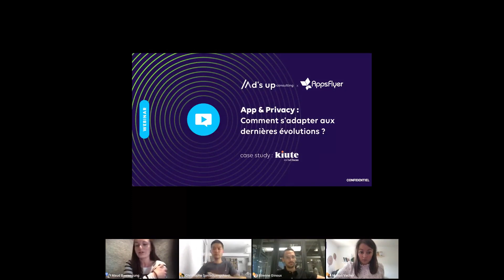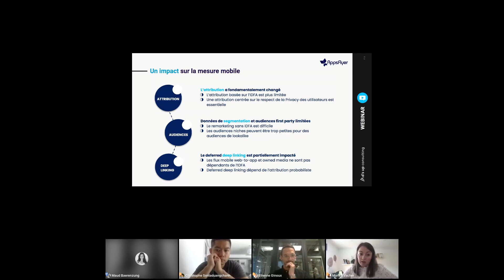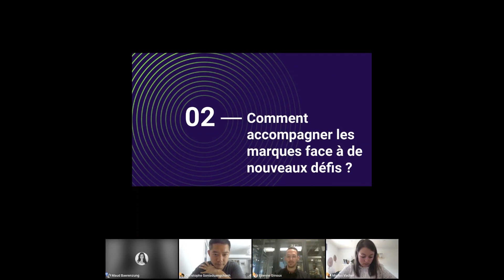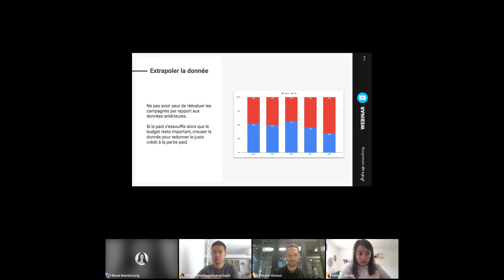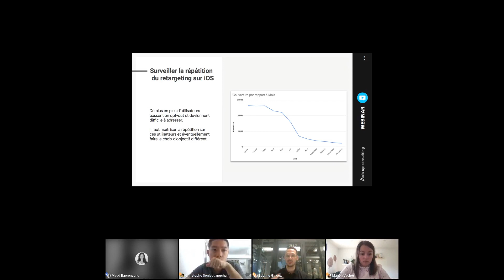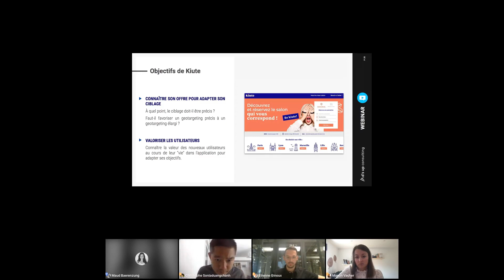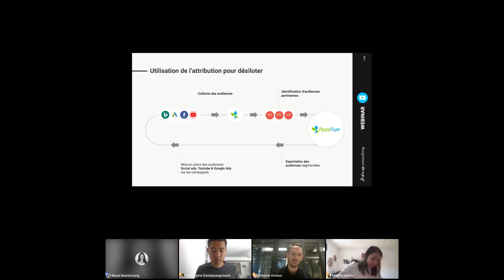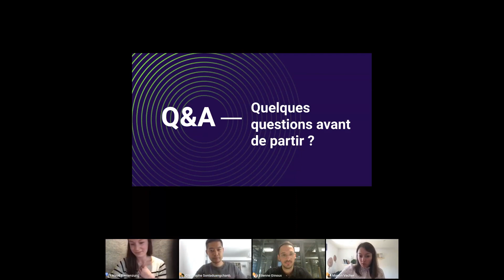App & Privacy : Comment s'adapter aux dernières évolutions ? 🤳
Découvrez notre webinar en partenariat avec les équipes AppsFlyer et notre client Kiute !

À propos d'Ad's up Consulting

Crée en 2012, Ad’s up est un cabinet de conseil ultra-spécialisé en stratégie SEA, Social Ads, créatives, SEO & Display Programmatique. Leader du marché français, ils s'appuient notamment sur l’expertise de leurs 100 consultants in-house 100% certifiés et passionnés, et du plus haut niveau de certifications chez chacune de leurs régies partenaires (Google Partner Premier, Facebook Marketing Partner Premium, …).

Déployant leur expertise pour des clients en France et à l’international, Ad’s up les accompagne dans le développement et le pilotage de leur stratégie d’acquisition sur l’ensemble des leviers SEA (Google, RTB programmatique, Bing, Amazon) et Social Ads (Facebook, Instagram, LinkedIn, Twitter, YouTube, TikTok, Waze et Snapchat)

Ad’s up fait également partie du classement 2020 du Financial Times des 1000 entreprises en Europe qui connaissent la plus grosse croissance, ainsi que du classement des Champions de la croissance Médias et Communication des Echos, avec +40% de croissance annuelle.